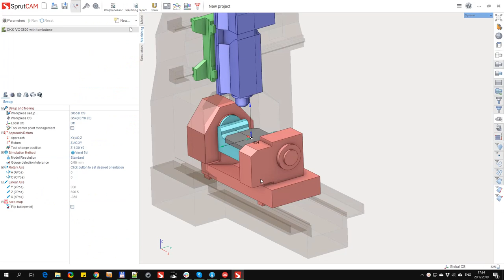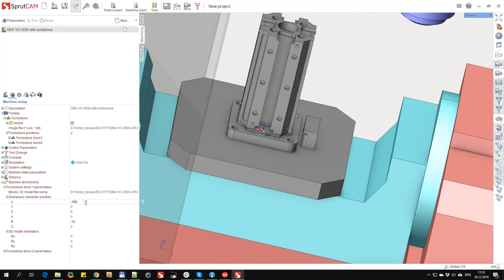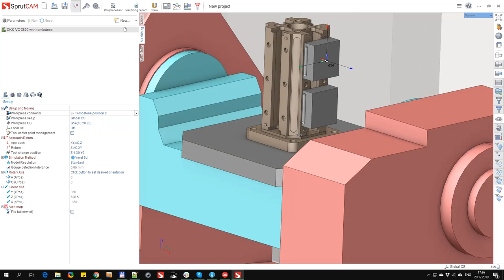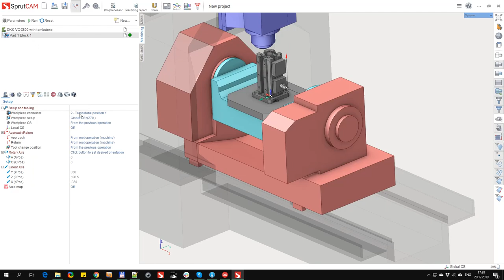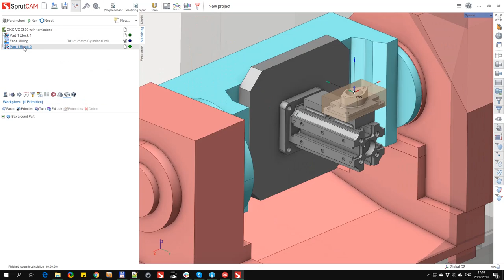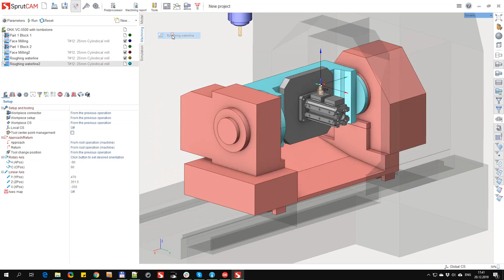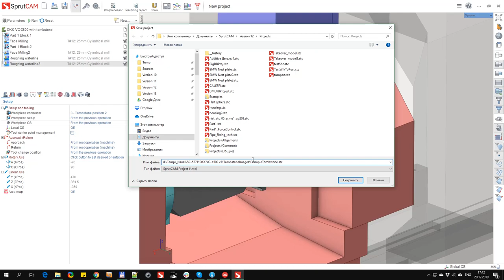SprutCAM - Configuring SprutCAM for multiple parts machining (on Tombstone)